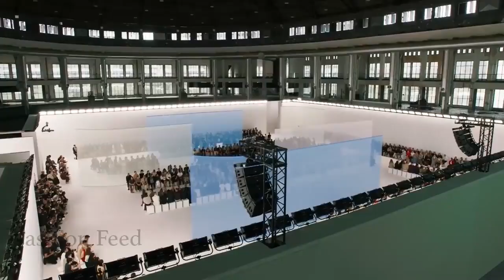The Ultimate Guide to Milan Fashion Week SS24: Top Designers & Fashion Icons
Join us as we dive into the ultimate guide to Milan Fashion Week SS24! From top designers showcasing their latest collections to the most influential fashion icons setting the trends, this video covers everything you need to know about the most anticipated fashion event of the season. Get ready to be inspired by the latest trends and immerse yourself in the glamorous world of Milan Fashion Week!